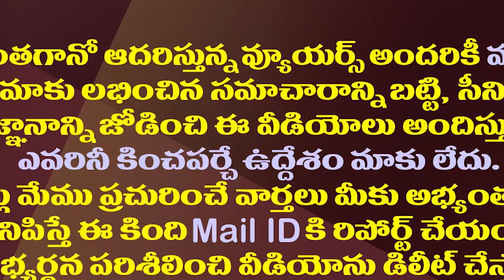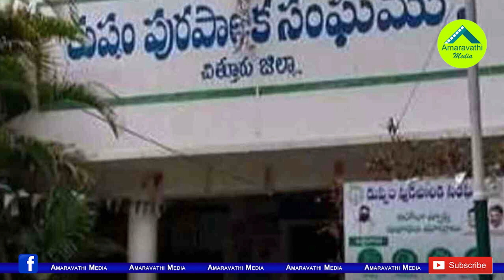సొంతింటి పనిలో చంద్రబాబు..అంతా జగన్ ఘనత| Chandrababu Has Decided To Construct New House In Kuppam